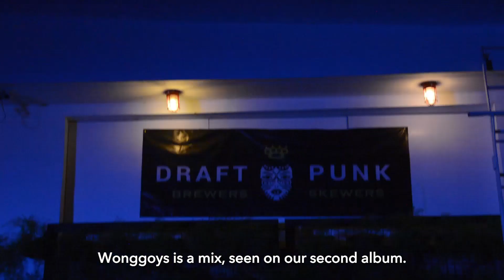The Wonggoys Are Back With a New Bisaya Song, “Wa’y Blema”